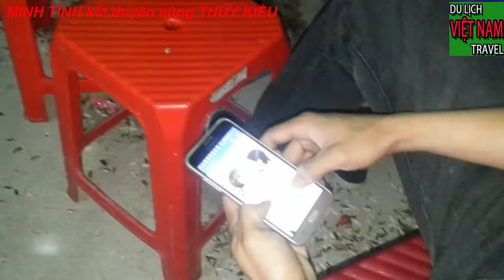ĐÁM CƯỚI VUI NHỘN Ở QUÊ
Một số từ khóa về kênh: VIET NAM TRAVEL. VIỆT NAM TRAVEL. DU LỊCH VIỆT NAM. GIẢI TRÍ VÀ DU LỊCH VIỆT NAM. GIẢI TRÍ. DU LỊCH. TUA DU LỊCH VIỆT NAM. TUA DU LỊCH VIỆT NAM RẺ MÀ CHẤT LƯỢNG NHẤT. CÁC MÓN ĂN ĐẶC SẮC CỦA VIỆT NAM. DÂN TỘC VIỆT NAM. VIỆT NAM ĐẤT NƯỚC CON NGƯỜI. GIẢI TRÍ HAY.MÓN ĂN TRUYỀN THỐNG CỦA VIỆT NAM.CÁC DANH LAM THẮNG CẢNH VIỆT NAM.CÁC ĐỊA DANH NỔI TIẾNG Ở VIỆT NAM. NHỮNG CÂU CHUYỆN LẠ NHẤT VIỆT NAM. NHỮNG CÂU CHUYỆN HUYỀN BÍ Ở VIỆT NAM. ĐÀM MINH TOÀN. ĐI DU LỊCH VIỆT NAM NÊN ĐI Ở ĐÂU. CÁC MÓN ĂN KINH DỊ Ở VIỆT NAM. CÁC MÓN ĂN NGON Ở VIỆT NAM. CÁC DANH LAM THẮNG CẢNH ĐẸP NHẤT VIỆT NAM. CÁC TRÒ CHƠI GIẢI TRÍ HẤP DẪN Ở VIỆT NAM. MẸO ĐI DU LỊCH VIỆT NAM.KINH NGHIỆM ĐI DU LỊCH VIỆT NAM.
VIET NAM TRAVEL. VIETNAM TRAVEL. VIETNAM TOURISM. ENTERTAINMENT AND TOURIST VIETNAM. ENTERTAINMENT. TRAVEL. TOURISM IN VIETNAM. TUA TOURS VIETNAM THE BEST QUALITY TOUR. VIETNAMESE DINING Dishes. ETHNIC VIETNAM. VIETNAM COUNTRY AND PEOPLE. ENTERTAINMENT OR TRADITIONAL VIETNAMESE FOOD. VIETNAM LISTINGS. VIETNAMESE FAMOUS FAMILIES IN VIETNAM. THE VIETNAMESE STORIES. THE GREAT STORIES IN VIETNAM. DAN MINH TOAN. WHERE TOURS IN VIETNAM SHOULD BE HERE. FOOD FOR EATING BUSINESS IN VIETNAM. NON FOOD IN VIETNAM. THE LATEST WINNERS OF VIETNAM. ENTERTAINING ENTERTAINMENT GAMES IN VIETNAM. VIETNAM TRAVEL TOURISM. VIETNAM TRAVEL EXPERIENCE.
Video này mình xin giới thiệu đến quý vị và các bạn cảnh đám cưới của một người em ở xã diễn nguyên-huyện diễn châu-tỉnh nghệ an.
Để đón xem những video mới thú vị và hữu ích của kênh, kính mong quý vị và các bạn vui lòng nhấn vào nút Đăng ký và Like. Đây cũng là  hành động của các quý vị và các bạn ủng hộ kênh VIET NAM TRAVEL giúp kênh có thêm động lực tạo nhiều video thú vị hơn để phục vụi quý vị và các bạn được chu đáo hơn.